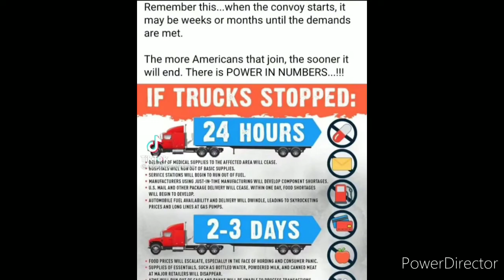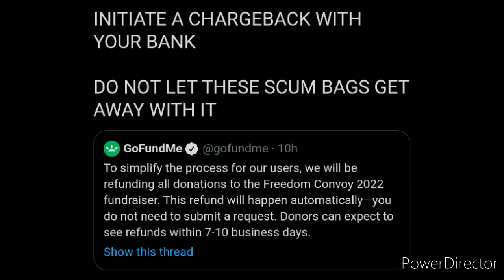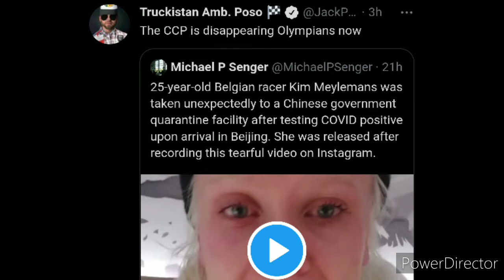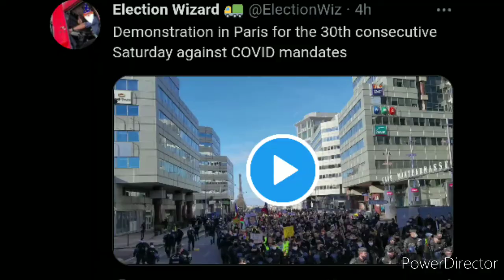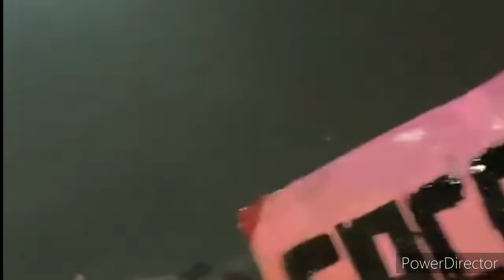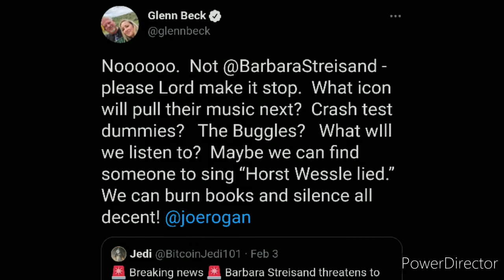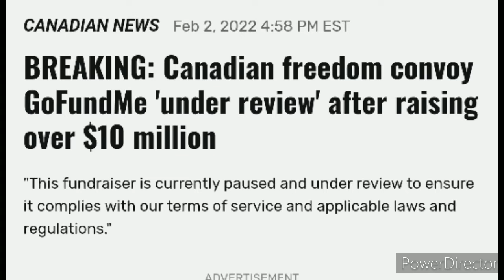USA Trucker Convoy Peoples Convoy California to DC